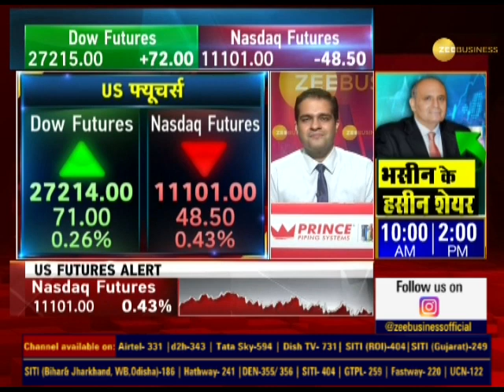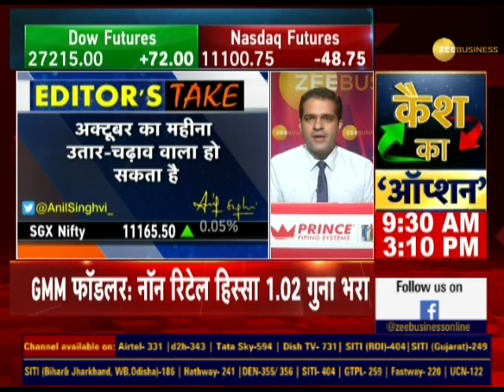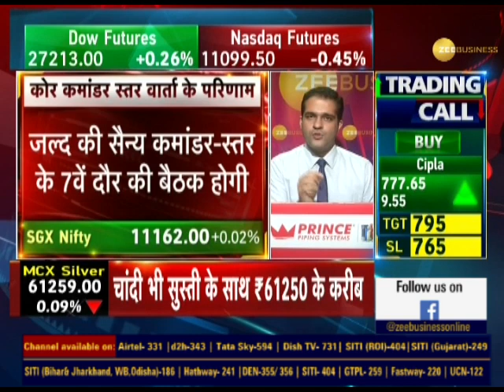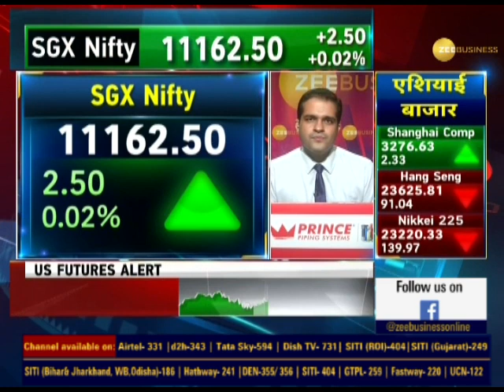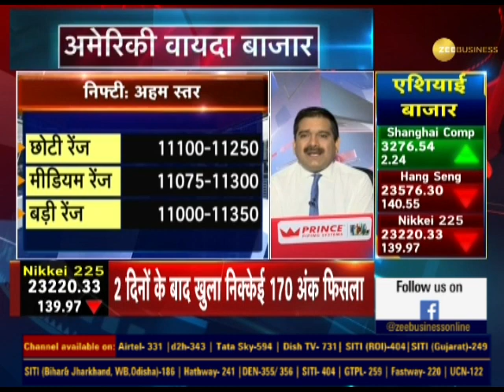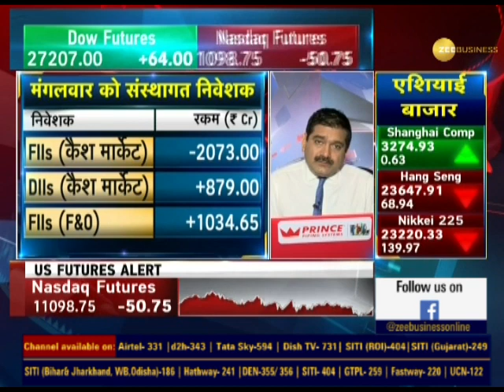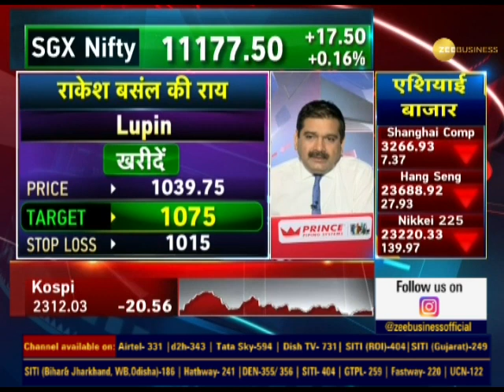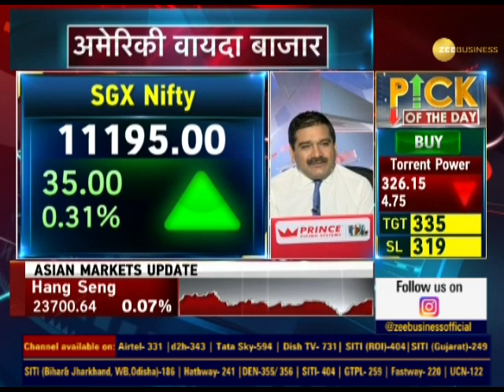Share Bazaar Update: आज के बाजार का पूरा हाल, जानिए Anil Singhvi के साथ | Share Market News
Share Bazaar LIVE: आज के बाजार का पूरा हाल, जानिए Anil Singhvi के साथ | Share Market News

In this segment of Share Bazaar Live know all about today's market with Anil Singhvi